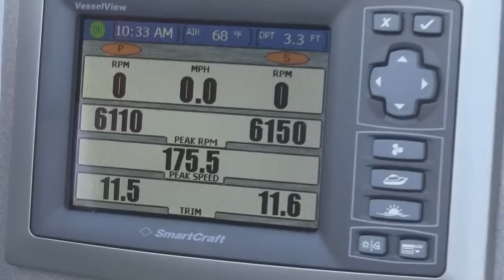Win Farnsworth Interview - Monster Bash 2014